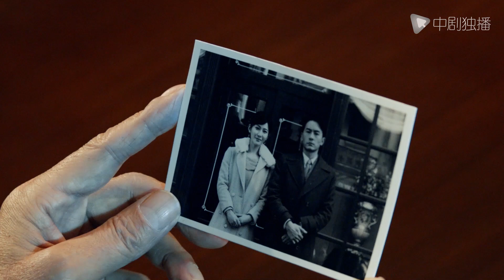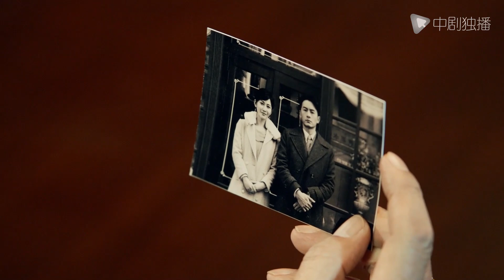نصف قصة حب مدى الحياة | الحلقة 31 من المسلسل الصيني (Half A Lifelong Romance)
💞نبذة عن قصة المسلسل :

في الثلاثينيات من القرن الماضي ، في شنغهاي القديمة ، جاء Gu Manzhen إلى مصنع ليكون كاتبًا ، وكان زميله Shen Shijun معجبًا ببعضه البعض ، ووقع تدريجياً في حب بعضهما البعض في المساعدة والدعم المتبادلين. أمضت الأخت غو مانلو الكثير من الوقت في التواصل مع عائلتها. عاشت عائلته في شنغهاي. تأمل عائلة شين أن تتزوج شين شيجون من شي كويجي ، أكبر ملكة جمال شي ، بينما يقع كوي تشي في حب شو شوهوي ، صديق شيجون. تزوجت مانلو من Zhu Hongcai المصمم جيدًا ، وكان يعتقد في الأصل أنها يمكن أن تكون زوجة صالحة ، لكن الزوج اعتدى على Manzhen لرغبته في نقائها. لم يتمكن مانلو من التعافي من المأساة ، وتوفي أخيرًا بسبب مرض خطير وكراهية. بعد عدة سنوات ، التقى مانزين بشيجون مرة أخرى ، وفي ذلك الوقت ، تزوج مانزين من تشو هونغكاي ، وأصبحت أماً ، وتزوجت شيجون من تسوي تشي التي هي نفس مسقط رأسها. بتشجيع من جون ، بشجاعة ومثابرة ، خرج مانزين من ظلام الحياة ورحب بالنور.